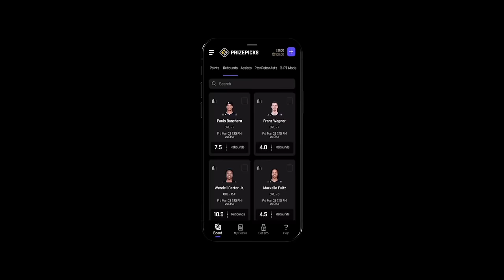My Scent - A - Ments | Justin Whitehead Ft Erica Duchess | Episode 003